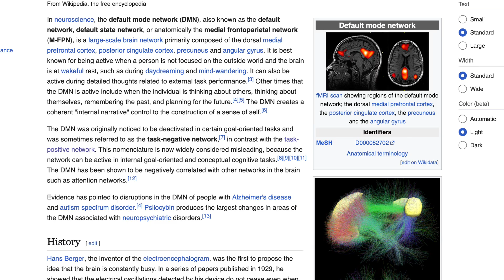Day 18: Samadhi State Meditation - 10 Minutes | 30 Day of Meditation, Science & Bliss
This guided meditation session is focused on achieving Samadhi, a state of continuous meta-awareness.

It provides instructions for a 10-minute meditation practice, emphasizing relaxation, smiling, and using the 4Rs technique to maintain awareness.

We discuss scientific information about Samadhi's effects on brain networks and offer tips for incorporating this practice into daily life.

Liam is a forest monk who has taught meditation internationally. He advises on advanced meditation research for Harvard Medical School & Mass General Hospital. Liam holds a BA from Yale and an MSc in applied neuroscience from KCL.